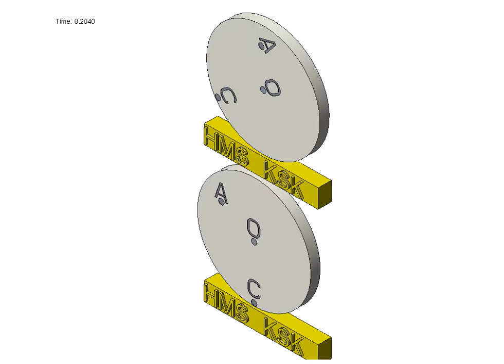General Plane/Complex Motion of Rigid Body Concept Explained: S۔P 5-7 J. L Meriam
Sample problem 5-7 of JL meriam 6th ed. simulated. complex motion split into a pure translation and pure rotation(3D view)